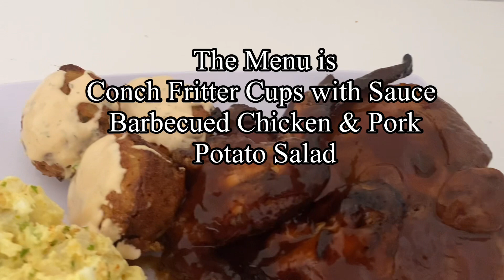CONCHY CONCH FRITTER CUPS | BAHAMIAN COOKING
See all tools and more in our Amazon Shop. See all tools and more in our Amazon Shop.
OR
SEND ME SOME MAIL:
MELDA 242

FEATURED ITEMS:

 The sauce
2 tbsp. mayonnaise
1 tsp. mustard
1 tbsp. ketchup
1 tbsp. hot sauce
1/2 cup Sour Cream
1/2 tsp. sugar
Parsley Flakes
*Add a splash or two of milk if too thick...Mix and ENJOY!

FTC: This video is not sponsored but contains affiliate links which means if you buy through some of these links, I may make a small commission at no cost to you. 🛑Please help us reach 1K on our second channel today.  God bless you!